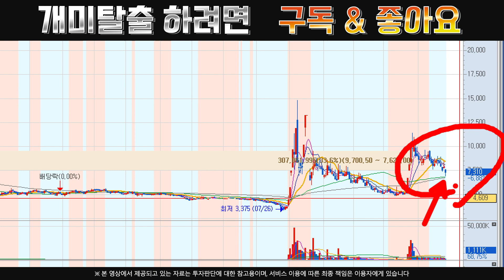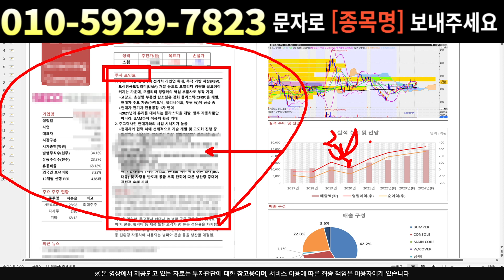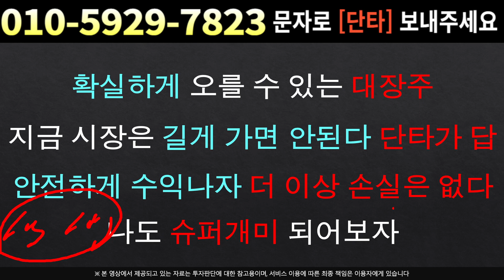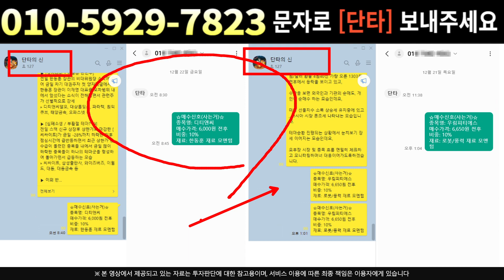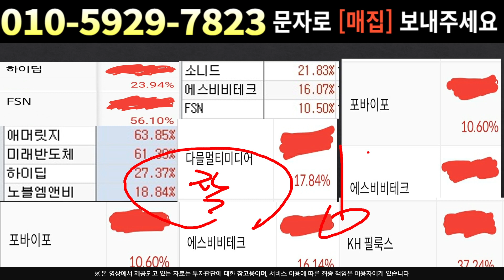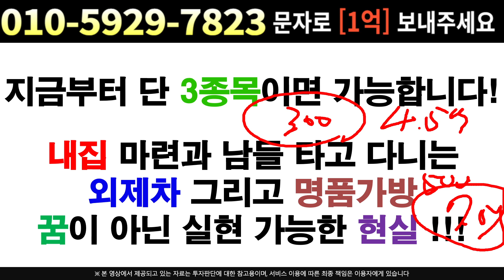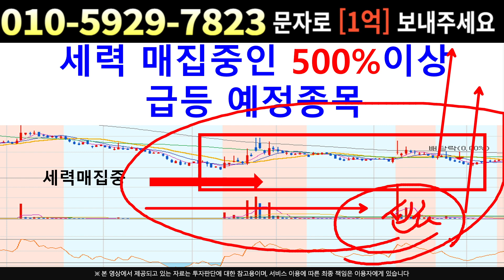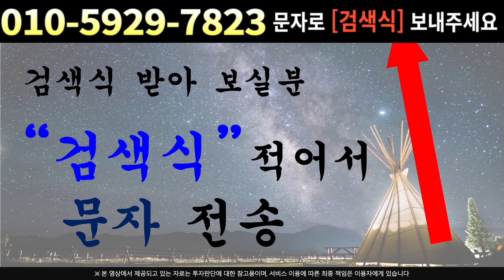[주식]덕성 - 단기바닥 신흥 세력 입성 !! 이 구간 반드시 이렇게 !!